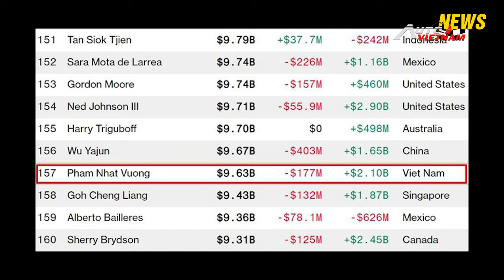✅ Hot!!!!!!!!! Vinfast Lộ Diện Chạy Thử Xe Ô Tô Điện.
Nguồn tin:Autodaily.vn